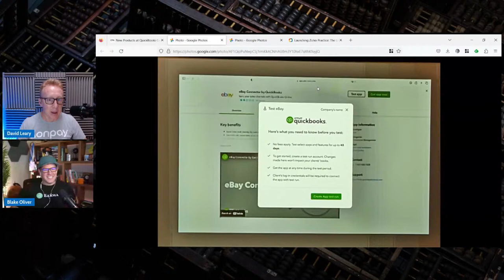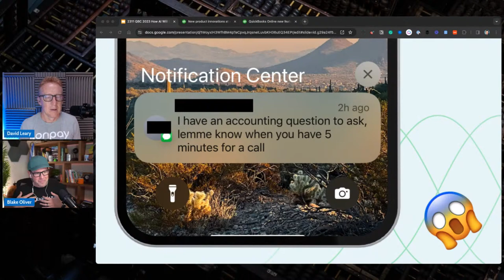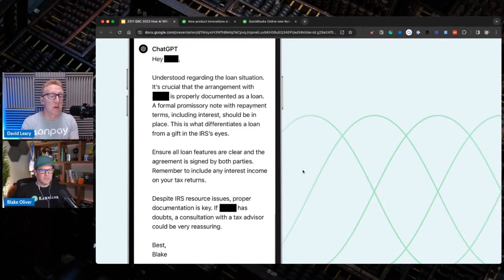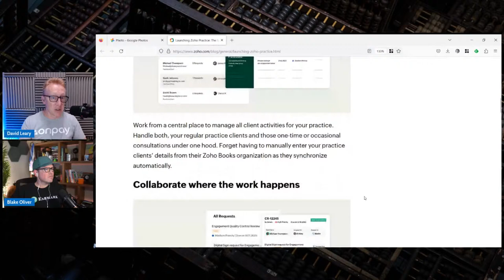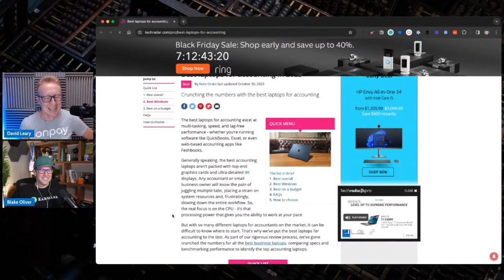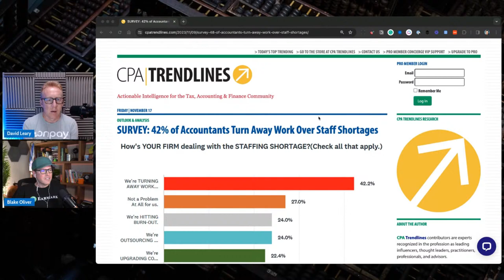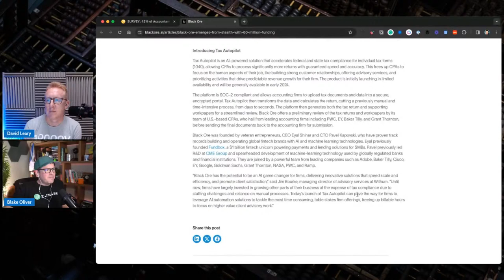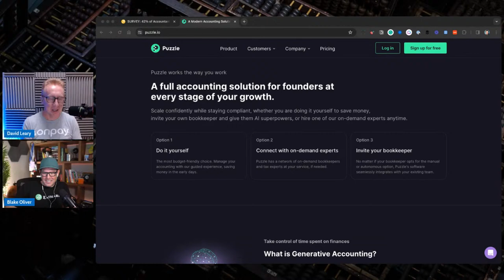359. What's New in QuickBooks from Connect | Firms Turning Away Work Due to Staffing Shortages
The Accounting Podcast is the world's #1 accounting, bookkeeping, and tax podcast! Join us weekly for a roundup of accounting news, analysis, and interviews. Plus, earn free NASBA-approved CPE credits for listening with the Earmark app.